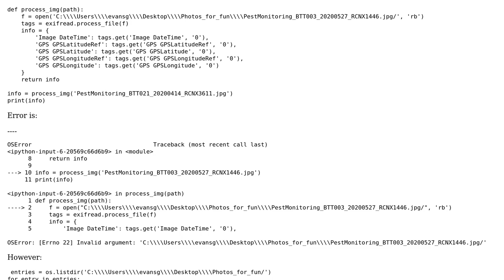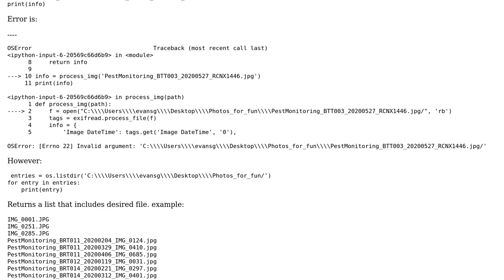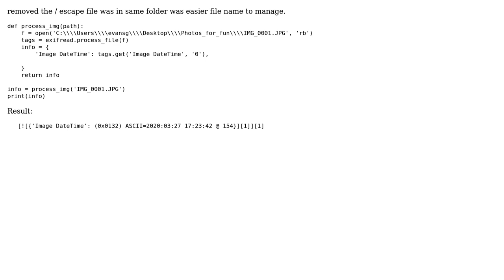OSError:[Errno 22] with open() trying to use Exifread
With thanks & praise to God, and with thanks to the many people who have made this project possible! You are responsible for your own actions.